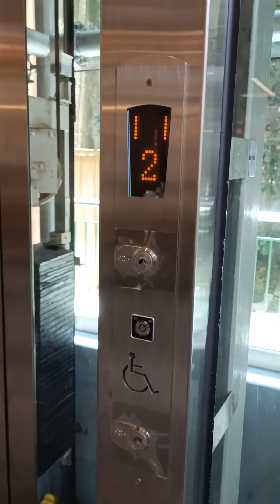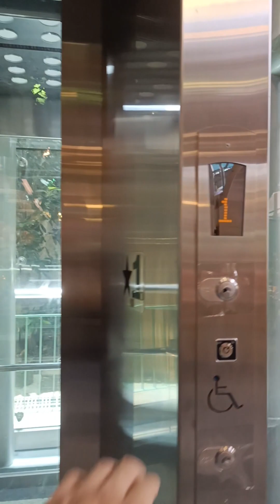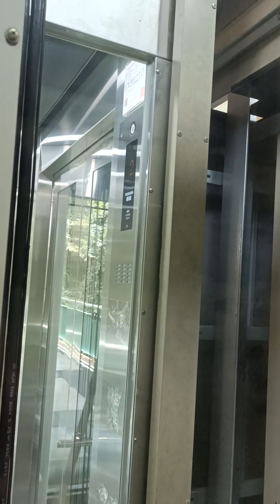2009 GFC Traction Elevator@sun moon lake cable car station, nantou, Taiwan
nice GFC 168 MRL glass elevator that has Toshiba branding

specs:P15 1000-CO 60-2 S/1 -2F

type: MRL traction with PM motor
capacity: 15 persons 1000 kg
speed: 1m/s
floor served: 1-2F
fixtures: type J wheel chair panel and type H cop with type J buttons(unofficial naming)
model: unknown.
controller: proprietary 168 controller